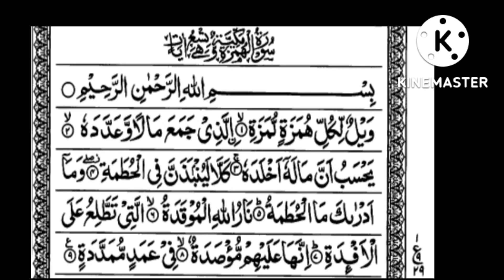surah humazah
surah humazah with urdu translation
surah humazah for children
surah tarjuma ke sath
surah humazah tafseer
surah humazah asma huda
surah humazah mishry
surah humazah 100 times
surah humazah bangla
surah humazah with tajweed
wa likulli humazatil humazah
humazah surah
humazah surah tafseer
humazah surah translation
humazah mishry
humazah surah in english
humazah surah meaning
# humazah surah bangla
humazah surah mishry
humazah tafseer

learn quran
quran for children

al humazah
surah humazah for kids
wa likulli humazatil
wa likulli humazatil lumazah

learn quran
humazah
humazah surah